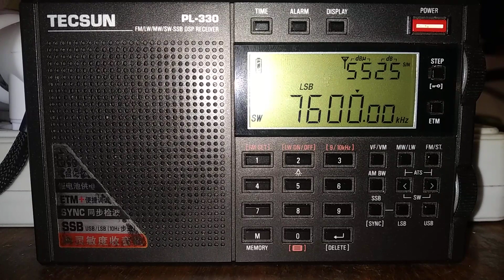Tecsun pl 330 sw 7.600 МГц